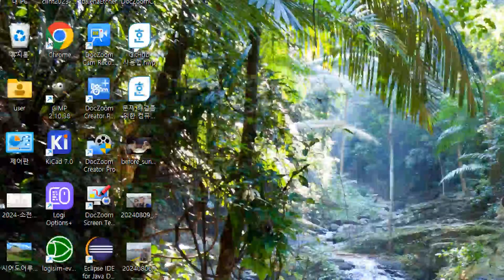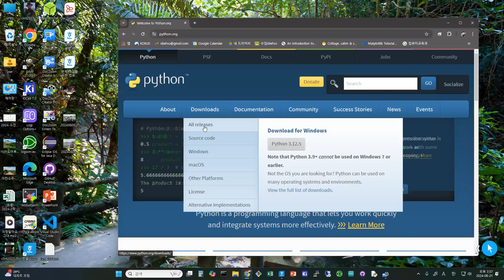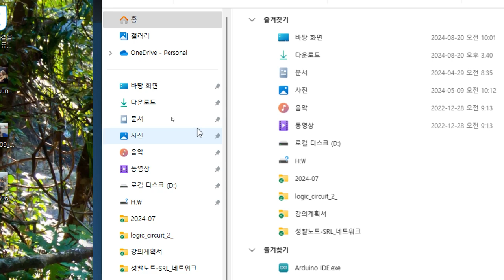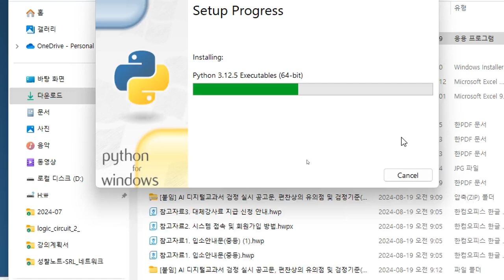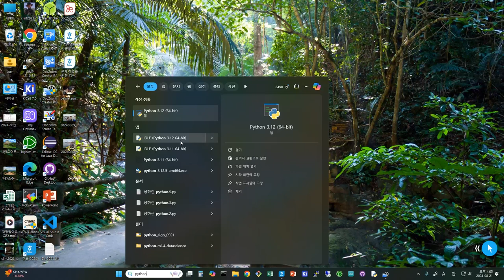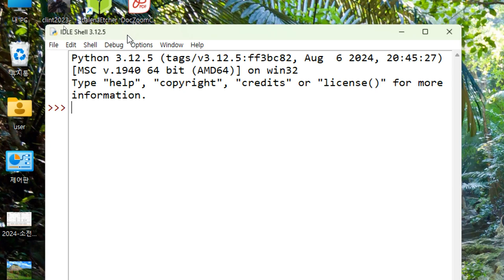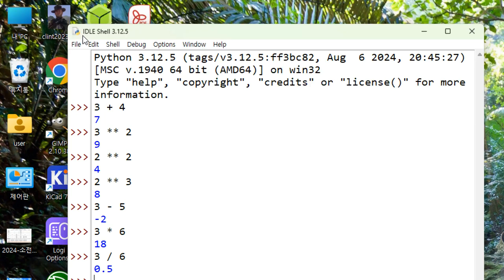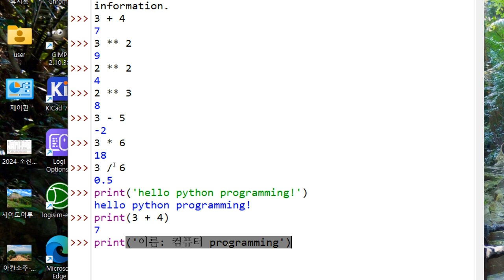Python IDLE 설치하기